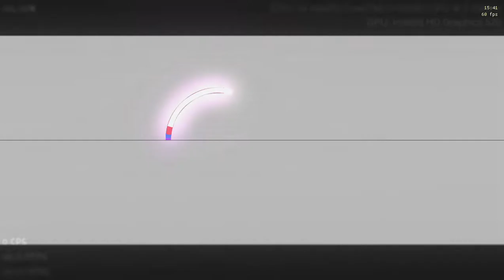"Aspect" (RTX on) bởi UpDvn | Geometry Dash 2.11